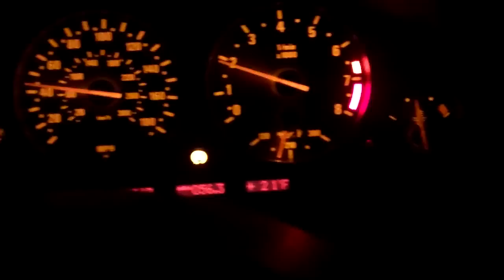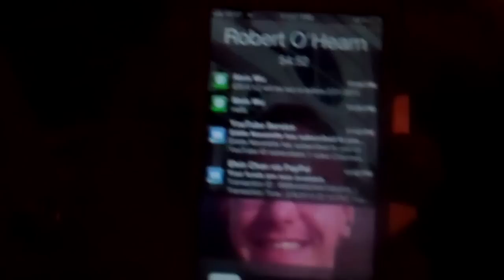Weed Control 2/16/13 - Day 797